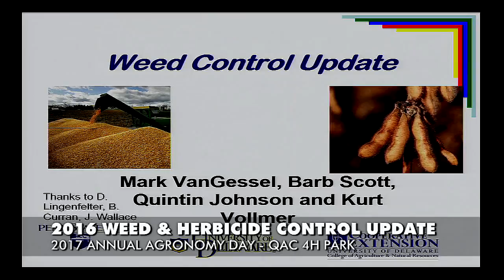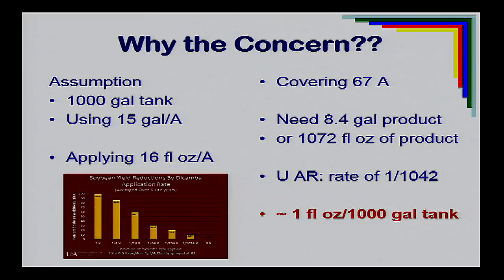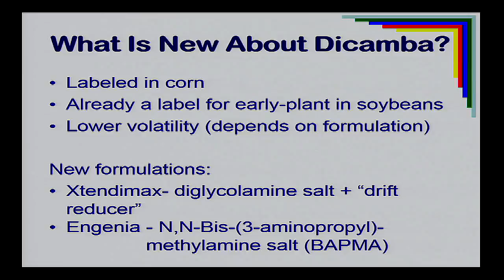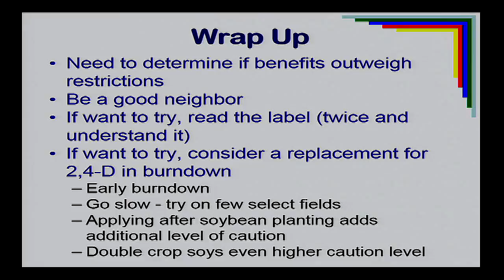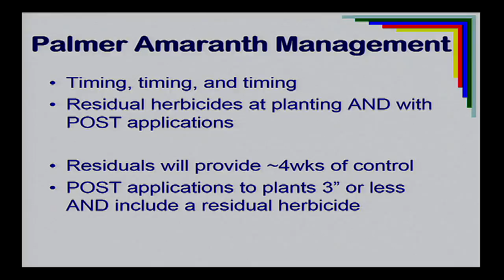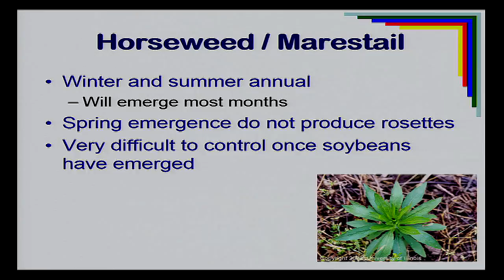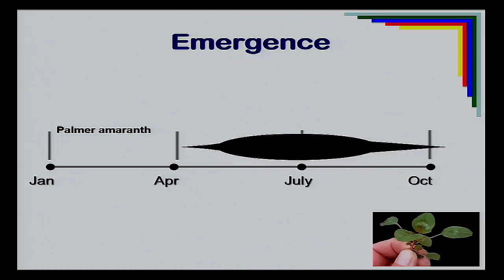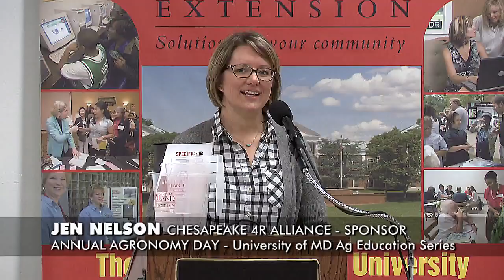Weed and Herbicide Control Update - 2017 Agronomy Day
Presented by Dr. Mark J. VanGessel, Professor and Extension Weed Specialist, University of Delaware.